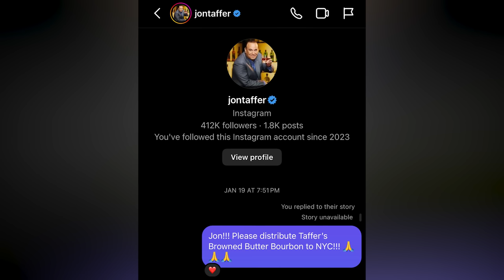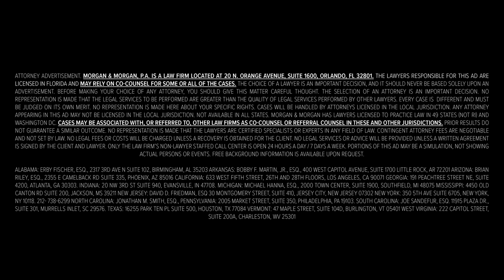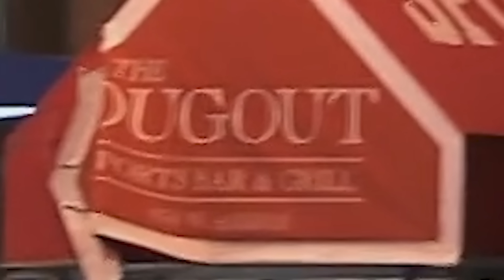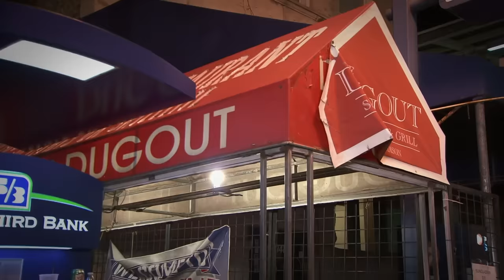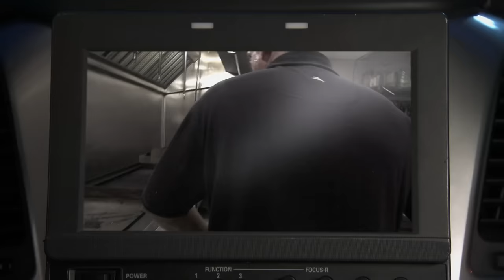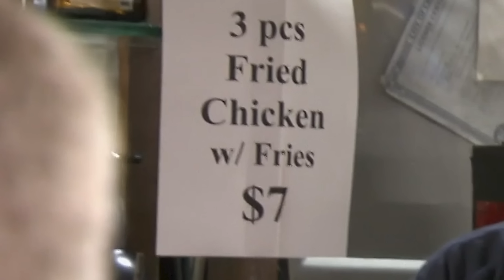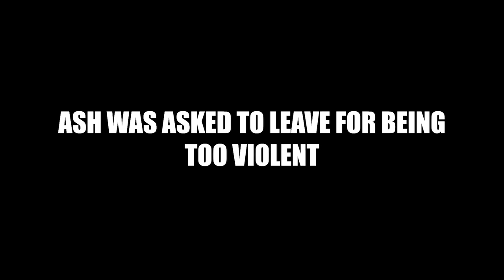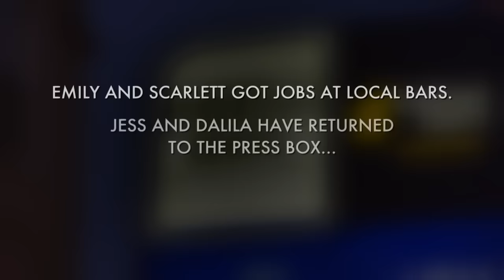America's Most Intense Reality Show Just Got Crazier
If you’re ever injured in an accident, you can check out Morgan & Morgan. You can start your claim in just a click without having to leave your couch.

Folks, I know how much you love the Bar Rescue content, so why not make another but with a DRINKING GAME? That's exactly what you're going to watch today. For whatever reason, Gunnar and I decided to crack open a bottle of Taffer's Browned Butter Bourbon, pick an episode, and hope for the best. Thanks for your patience on this one (it's been a long time coming), and I hope you enjoy.

PLEASE BE SAFE IF YOU PLAY ALONG :)

Thanks to @gunnartvlive for joining me on this one. You know where to find him!

Have an idea for a video?